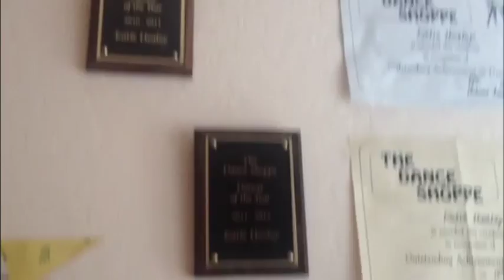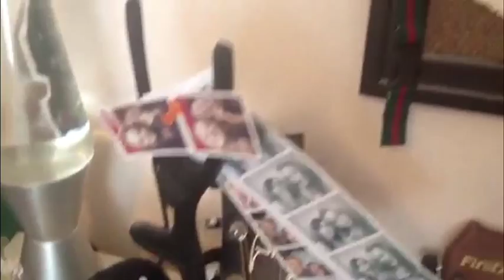So...what's my punishment? :(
It's sooooo long I'm sorry!